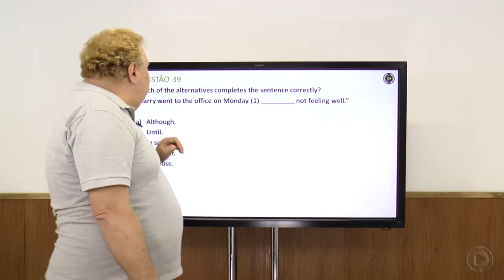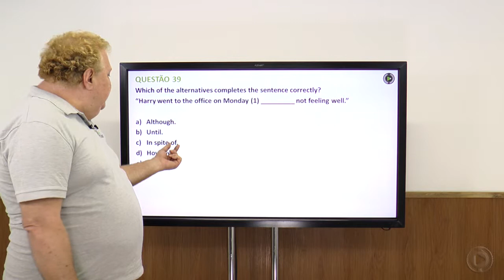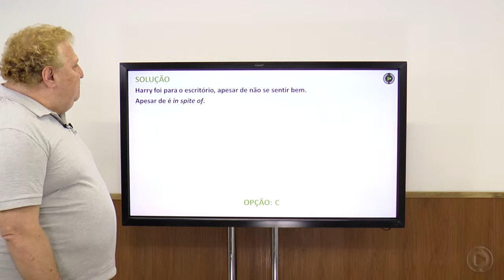Resolução Escola Naval - 2013 - Prova Amarela - Inglês - Q 39 - Donizeti